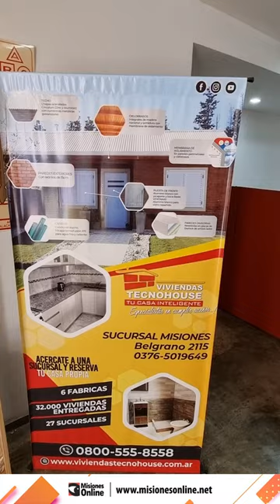Una empresa constructora de viviendas enfrenta reclamos por estafa y cierra sucursal local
En Posadas, varios clientes de la empresa Viviendas Tecnohouse presentaron denuncias por presuntas estafas relacionadas con el incumplimiento de contratos para la construcción de viviendas. Mientras que el gerente comercial nacional, Agustín Callano, se reunió con los damnificados, quienes exigen una solución inmediata.

Griselda Cabrera, María del Rosario Aquino, Alejandro Molina y Pablo Assaf, entre otros, expresaron su frustración por las demoras y la falta de respuestas por parte de la compañía.

Los damnificados han iniciado acciones legales y presentado denuncias en Defensa al Consumidor. Mientras tanto, Viviendas Tecnohouse se comprometió a resolver las irregularidades surgidas en la sucursal de Posadas y a atender cada caso individualmente.